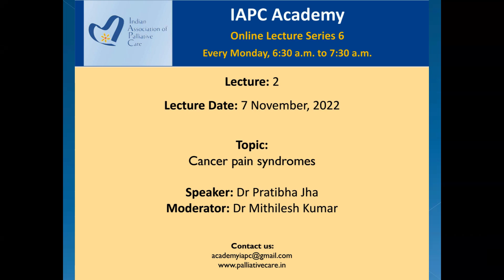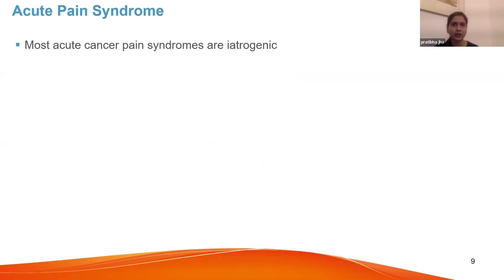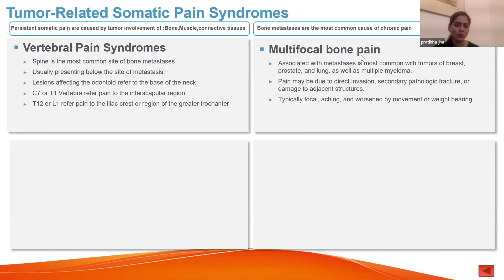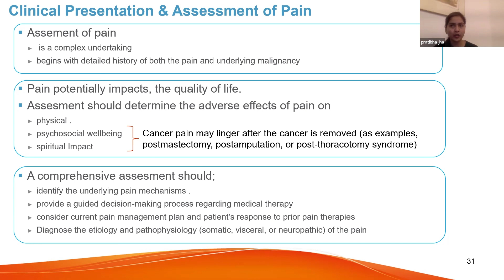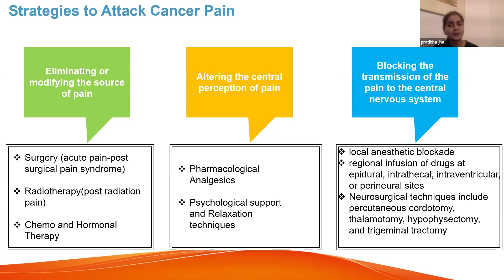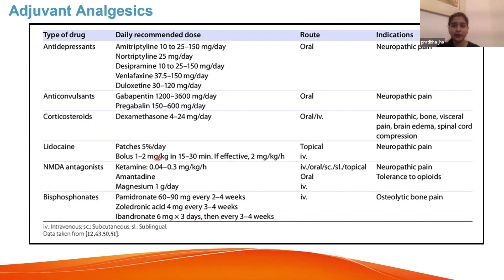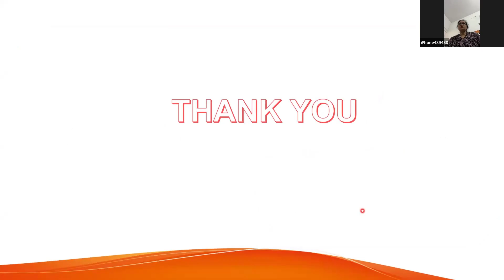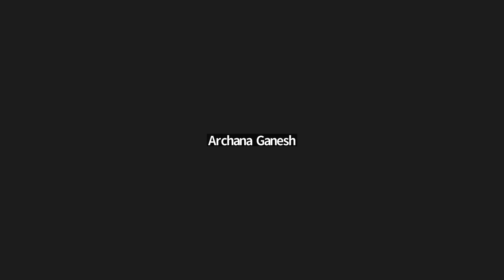IAPC Academy Lecture: 'Cancer Pain Syndromes' by Dr Pratibha Jha and Dr Mithilesh Kumar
IAPC Academy Lecture Series 6: Lecture 2, on 'Cancer Pain Syndromes', presented by Dr Pratibha Jha and moderated by Dr Mithilesh Kumar. The session was held on 7 November, 2022.